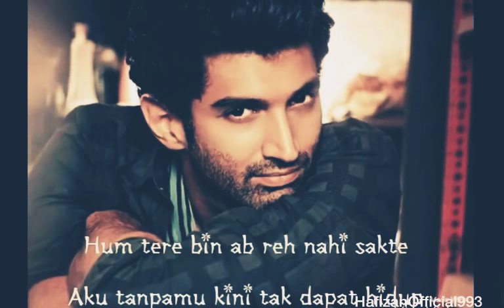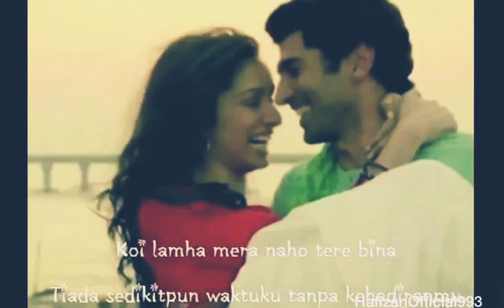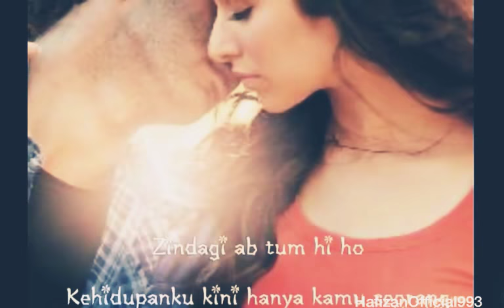TUM HI HO LIRIK DAN MAKSUDNYA